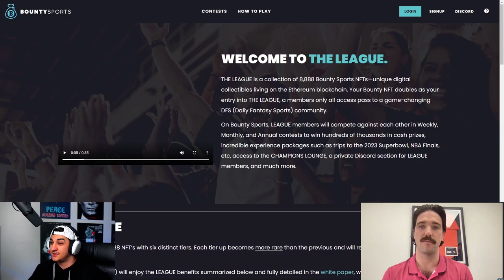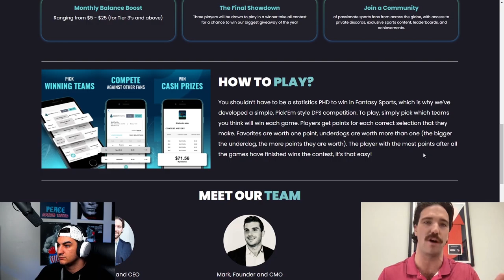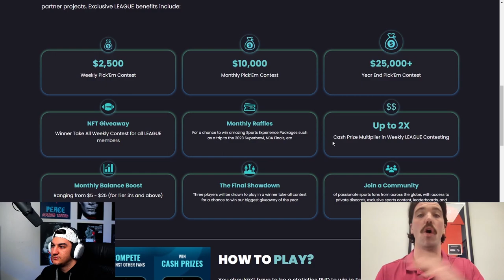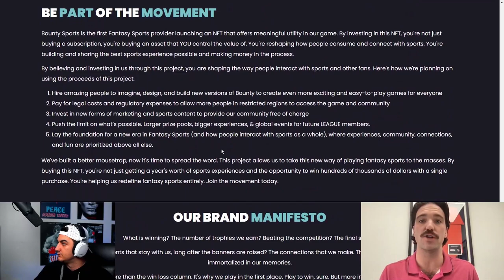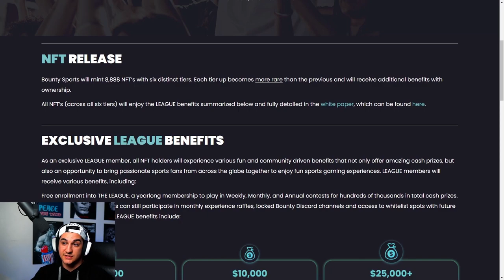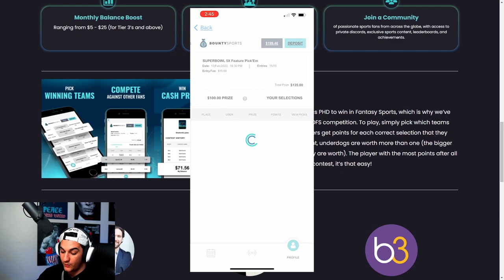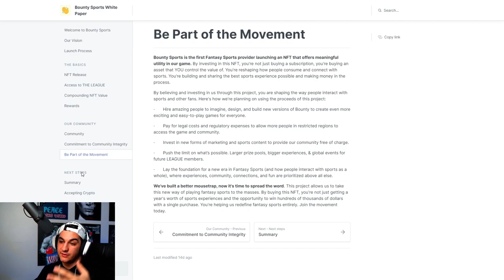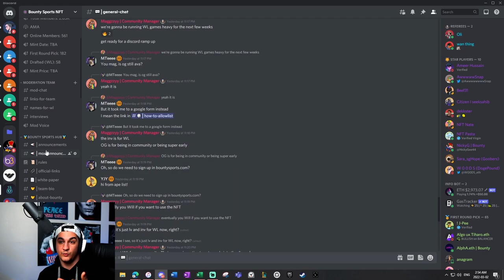Companies Entering into the NFT Market | Get in EARLY | DFS x NFTs | Bounty Sports NFT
In this NFT video, I talk about Bounty Sports NFT and I think it has the potential to turn your mint into a 2x to as high as a 10x. Seriously some of these projects are following the recent trends in the NFT space and here is my take on those.

===PROJECTS===
Bounty Sports:

Time Stamps:

00:00 Intro
00:43 Project 1
17:10 Closing Remarks

==LOGO DESIGNED BY==
Dead Rabbit, NickyG Alpha Discord Mod
Super Studly guy, AMAZING NFT man, God among humans

==Editor==
CHILL - 오싹

For Into The Wild
Credits go out to @TinoTheArtist for singing/songwriting/Lyrics and Chris Cage/Fame of Legendary Status for Musical Production.

Follow Socials
On IG, Twitter, all Streaming Platforms
Benny Bendito
All streaming platforms

***NOT FINANCIAL, LEGAL, OR TAX ADVICE! JUST OPINION! I AM NOT AN EXPERT! I DO NOT GUARANTEE A PARTICULAR OUTCOME I HAVE NO INSIDE KNOWLEDGE! YOU NEED TO DO YOUR OWN RESEARCH AND MAKE YOUR OWN DECISIONS! THIS IS JUST EDUCATION & ENTERTAINMENT! USE NickyG AS A STARTING OFF POINT!

Follow me on all platforms to keep updated on new videos/streams and life updates!
 ethereum